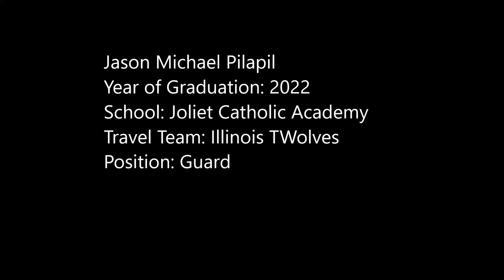Jason Michael Pilapil Basketball Highlights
Jason Michael Pilapil is a junior basketball player from Joliet Catholic Academy high school. A defensive player specialist that provide the team energy on defensive and offensive end. During Jason Junior Varsity year with JCA, he had 20++ defensive charges. Jason have the best ability to penetrate to the rim and outside three points shots.